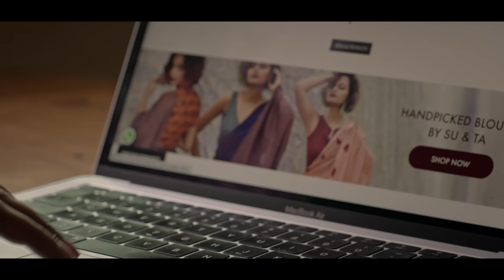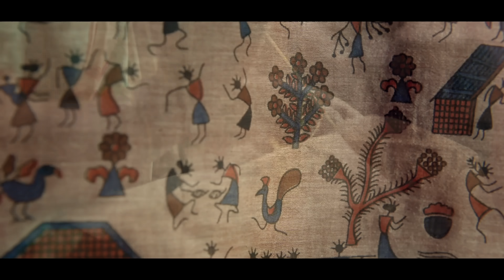Logistically Speaking : Episode 1 - DHL Express with SUTA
Join us in discovering the incredible journey of Suta, a young apparel brand that conquered the world with determination and passion. Through their resilient spirit, Sujata and Taniya transformed their business during uncertain times and scaled it globally. But what's their secret to seamless logistics?

In our latest episode of LogisticallySpeaking, Mr R.S. Subramanian dives deep into Suta's story, highlighting their partnership with DHL Express. Our logistics ecosystem played a vital role in their success, enabling on-time deliveries, smoother returns, and outstanding customer experiences. Suta believes that when your shipment is delivered, it should reflect your brand's values, and DHL exceeded their expectations.

Witness the magic of connection, growth, and sustainable initiatives like Suta Earth, as Suta and DHL work together to create a brighter future.